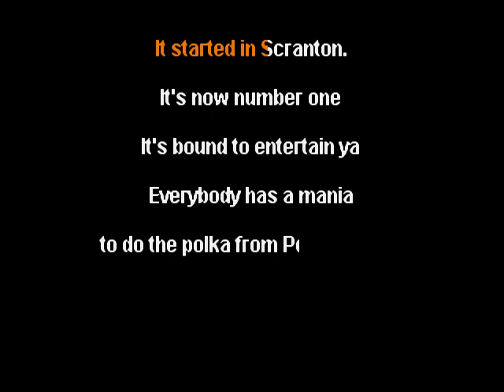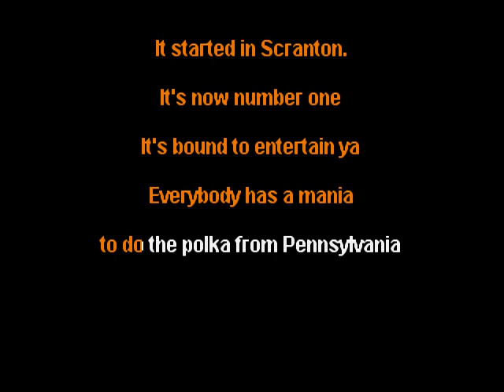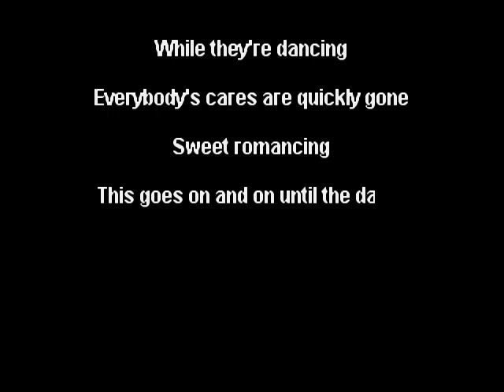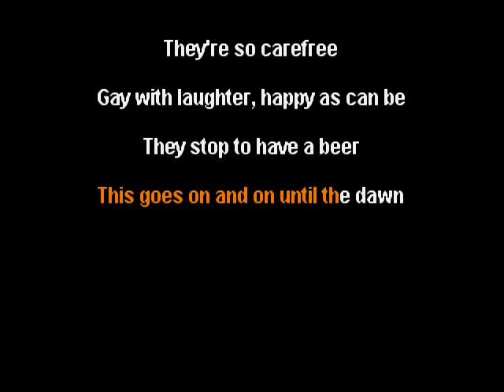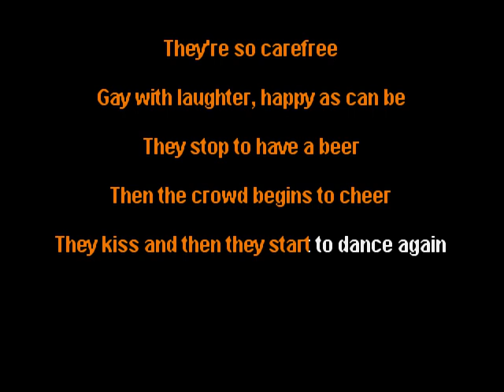PENNSYLVANIA POLKA - frankie yankovic - KARAOKE